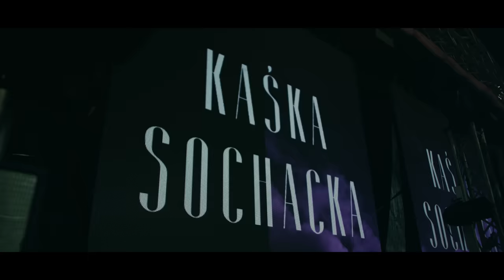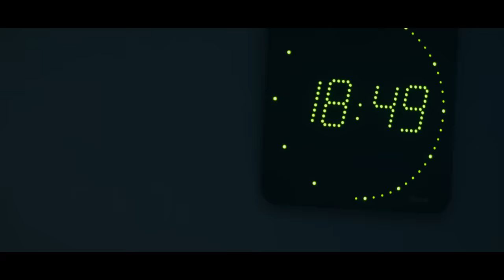Kaśka Sochacka - 14 minut FILM LATO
Na chwilę wrócimy do gorących, letnich wieczorów, festiwali, zachodzących słońc i lekko rozwianych włosów. Ach, co to było za lato… na szczęście już na horyzoncie kolejne.

„Boję się o Ciebie"
Muzyka: Kaśka Sochacka, Mateusz Dopieralski
Słowa: Kaśka Sochacka, Mateusz Dopieralski

„Spędź ze mną trochę czasu jeszcze”
Muzyka: Kaśka Sochacka
Słowa: Kaśka Sochacka, Agata Trafalska

„Z soboty na niedzielę”
Muzyka: Kaśka Sochacka, Arkadiusz Żurecki
Słowa: Kaśka Sochacka, Agata Trafalska, Piotr Ruciak

„Tańcz"
Muzyka: Kaśka Sochacka
Słowa: Kaśka Sochacka

Zespół w składzie:
Kaśka Sochacka
Paweł Harańczyk
Magdalena Laskowska
Lesław Matecki
Andrzej Rajski
Olek Świerkot

Miks: Michał Przytuła
Management, obsługa koncertów: Bartek Kopiniak, Kamil Osobniak
Realizacja dźwięku: Michał Przytuła, Kuba Kasznia
Realizacja światła: Krzysztof Broszkiewicz
Technika: Patryk Śliwiński
Kierowca: Mikołaj Szymański

Reżyseria: Agata Trafalska
Zdjęcia: Ignacy Kryczka, Adam Słomiński, Jakub Sztuk
Montaż: Adam Słomiński